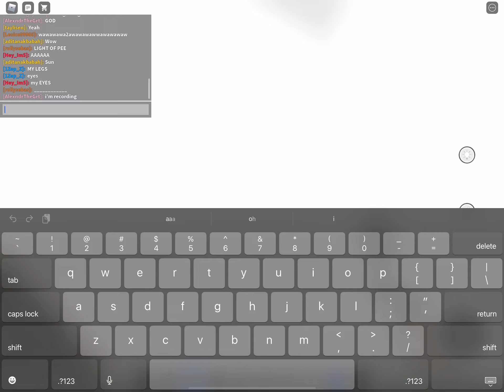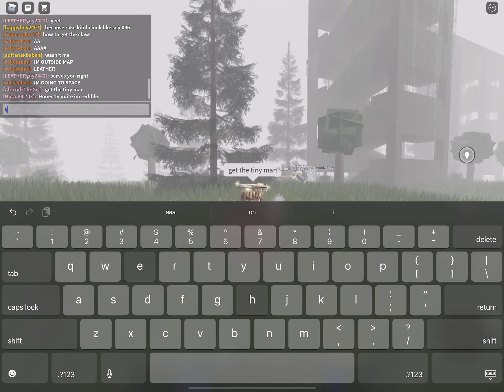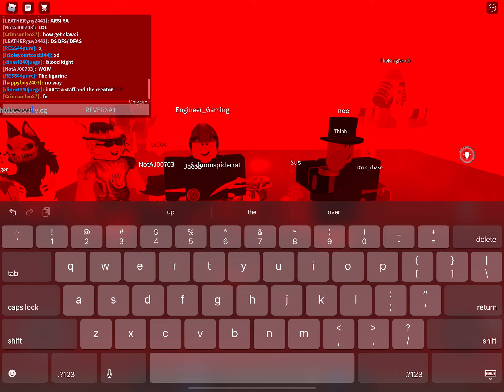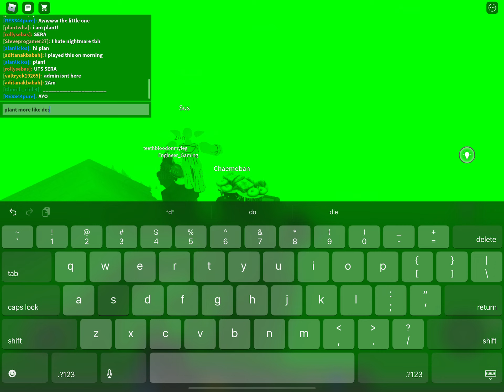rake admin simulator